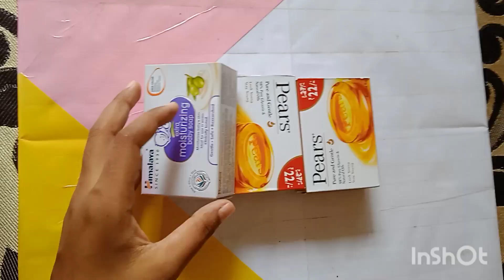creative idea with soap box | pen holder | shabista khan